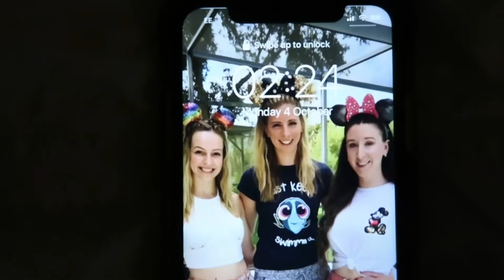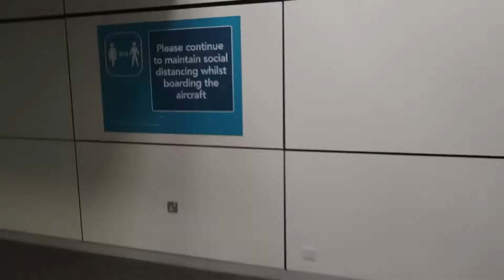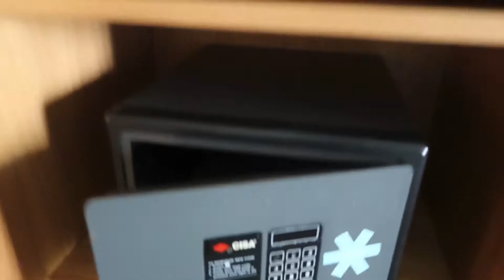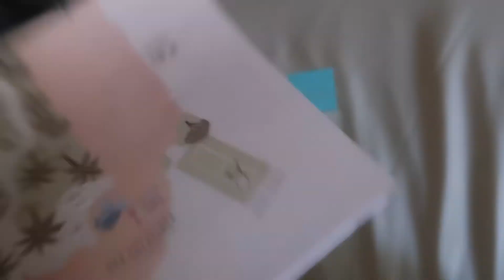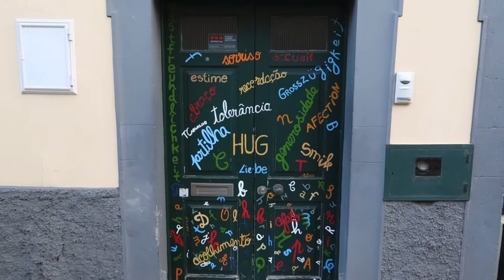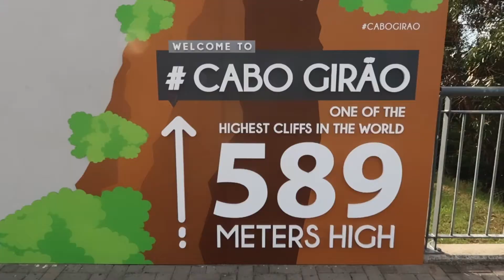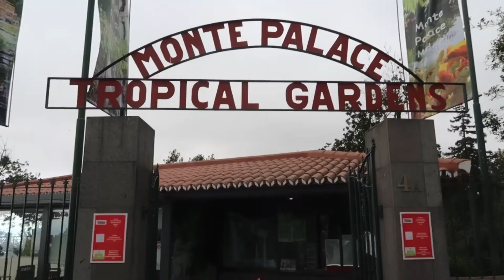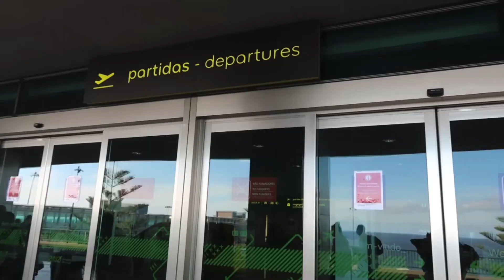MADEIRA VLOG OCTOBER 2021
In this travel series I am in Funchal Madeira. We booked a package holiday through Tui and stayed at the Hotel Porto Mare Funchal. We explore the capital city, West side of the island, cable cars up to Monte Bontanical gardens and of course some relaxation.

Hi my name is Charlotte and live in London. I’m a professional performer who loves to travel!Welcome to my world 🌎